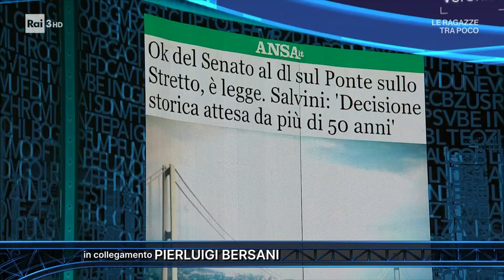Alluvione - Pierluigi Bersani - Le Parole - 27/05/2023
- Ospite in collegamento di Massimo Gramellini, Pierluigi Bersani affronta il tema dell'alluvione avvenuta recentemente in Emilia Romagna